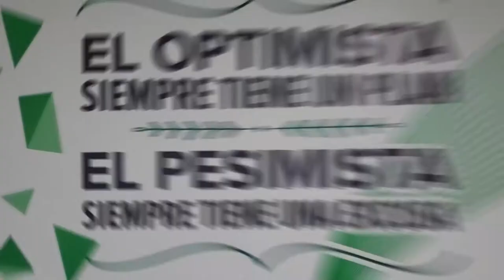UNA OPORTUNIDAD PARA LOS JÓVENES